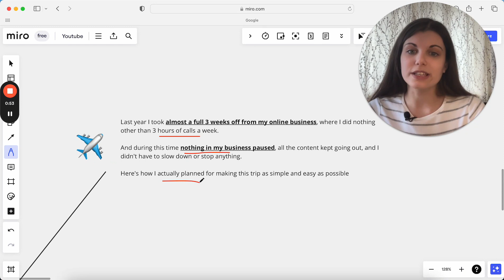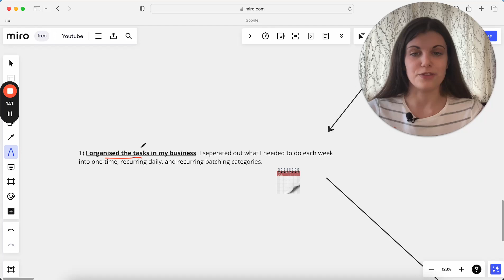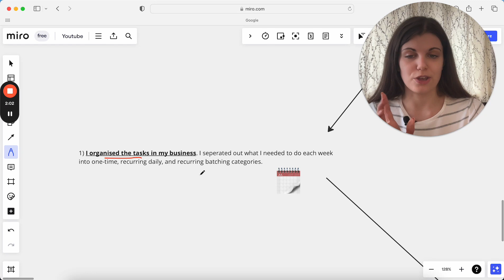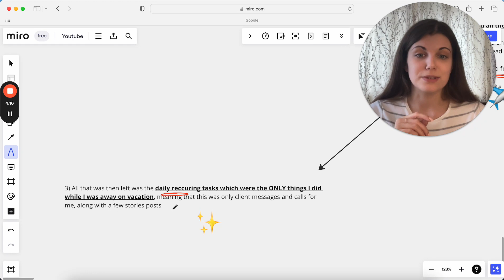How I Plan for Vacations as an Online Service Provider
These are the steps I take to plan out for vacations as a service provider, ensuring that my business still runs as normal while I'm taking time off